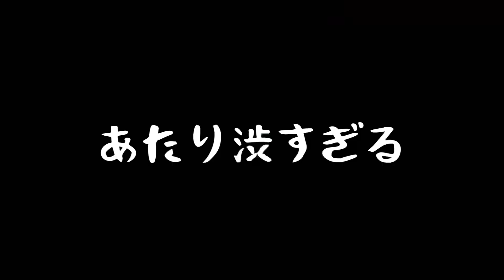【釣り 漁港 メバリング】ミミイカを食ってメバルを釣る。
今回はのんびり仲間と釣り（メバリング）して、ミミイカ食べてっていう本当に特に意味はない動画です。
のほほんとご覧頂ければ幸いです。

＠釣りらふ

エンディング　moompalace